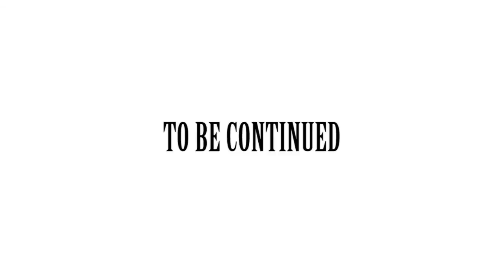HBSG - Final Fantasy X - Part 4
Mitchell and Danny put their balls into holes in part 4 of How 'Bout Some - Final Fantasy X.